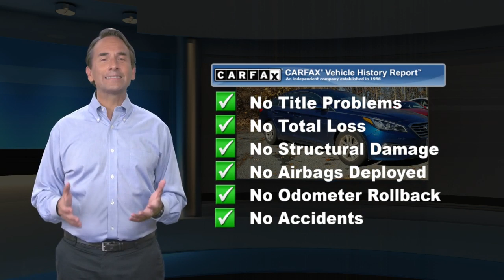Certified 2016 Hyundai Sonata 2.4L SE, Denville, NJ GH295416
Towne Hyundai

Certified. Hyundai Details:* Includes 10-year/Unlimited mileage Roadside Assistance with Rental Car and Trip Interruption Reimbursement; Please see dealers for specific vehicle eligibility requirements. 10-Year/100,000 Mile Hybrid/EV Battery Warranty* Roadside Assistance* 173+ Point Inspection* Warranty Deductible: $50* Vehicle History* Limited Warranty: 60 Month/60,000 Mile (whichever comes first) from original in-service date* Powertrain Limited Warranty: 120 Month/100,000 Mile (whichever comes first) from original in-service dateGray Cloth. 25/38 City/Highway MPG FWD 2.4L I4 DGI DOHC 16V PZEV 185hp Awards:* 2016 KBB.com 10 Most Awarded Cars * 2016 KBB.com 10 Best Used Cars Under $15,000 * 2016 KBB.com 10 Most Comfortable Cars Under $30,000 * 2016 KBB.com 10 Best Sedans Under $25,000 * 2016 KBB.com 16 Best Family Cars * 2016 KBB.com Best Buy Awards Finalist * 2016 KBB.com 5-Year Cost to Own Awards Blue 2016 Hyundai Sonata SE 6-Speed Automatic with Shiftronic

[RLVID:5501:fa67abe35a3517f9:941e49cd9c70ed75:1]